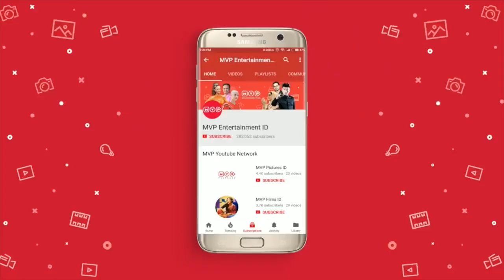Arung dan Si Kaya Episode 55